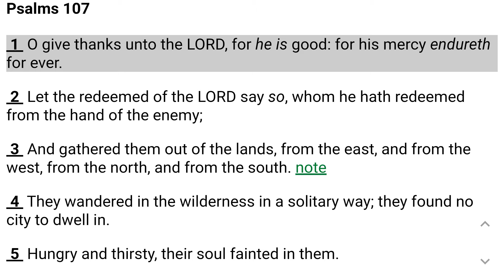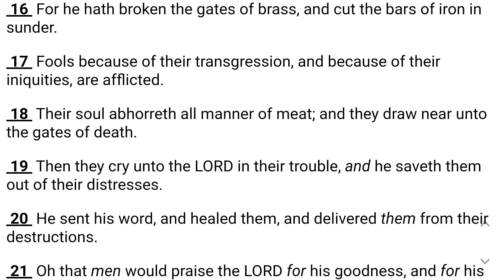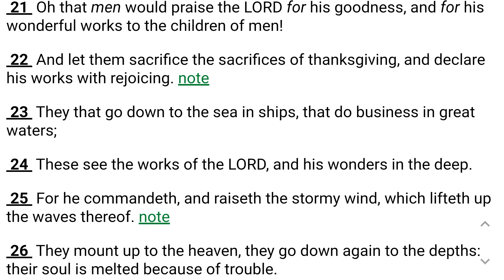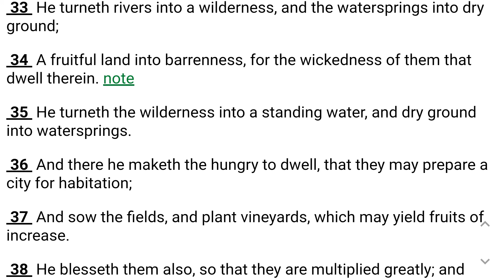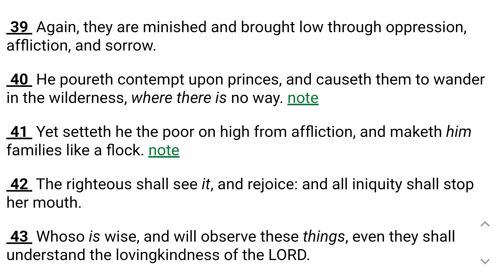Psalm 107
1 O give thanks unto the Lord, for he is good: for his mercy endureth for ever.

2 Let the redeemed of the Lord say so, whom he hath redeemed from the hand of the enemy;

3 And gathered them out of the lands, from the east, and from the west, from the north, and from the south.

4 They wandered in the wilderness in a solitary way; they found no city to dwell in.

5 Hungry and thirsty, their soul fainted in them.

6 Then they cried unto the Lord in their trouble, and he delivered them out of their distresses.

7 And he led them forth by the right way, that they might go to a city of habitation.

8 Oh that men would praise the Lord for his goodness, and for his wonderful works to the children of men!

9 For he satisfieth the longing soul, and filleth the hungry soul with goodness.

10 Such as sit in darkness and in the shadow of death, being bound in affliction and iron;

11 Because they rebelled against the words of God, and contemned the counsel of the most High:

12 Therefore he brought down their heart with labour; they fell down, and there was none to help.

13 Then they cried unto the Lord in their trouble, and he saved them out of their distresses.

14 He brought them out of darkness and the shadow of death, and brake their bands in sunder.

15 Oh that men would praise the Lord for his goodness, and for his wonderful works to the children of men!

16 For he hath broken the gates of brass, and cut the bars of iron in sunder.

17 Fools because of their transgression, and because of their iniquities, are afflicted.

18 Their soul abhorreth all manner of meat; and they draw near unto the gates of death.

19 Then they cry unto the Lord in their trouble, and he saveth them out of their distresses.

20 He sent his word, and healed them, and delivered them from their destructions.

21 Oh that men would praise the Lord for his goodness, and for his wonderful works to the children of men!

22 And let them sacrifice the sacrifices of thanksgiving, and declare his works with rejoicing.

23 They that go down to the sea in ships, that do business in great waters;

24 These see the works of the Lord, and his wonders in the deep.

25 For he commandeth, and raiseth the stormy wind, which lifteth up the waves thereof.

26 They mount up to the heaven, they go down again to the depths: their soul is melted because of trouble.

27 They reel to and fro, and stagger like a drunken man, and are at their wit's end.

28 Then they cry unto the Lord in their trouble, and he bringeth them out of their distresses.

29 He maketh the storm a calm, so that the waves thereof are still.

30 Then are they glad because they be quiet; so he bringeth them unto their desired haven.

31 Oh that men would praise the Lord for his goodness, and for his wonderful works to the children of men!

32 Let them exalt him also in the congregation of the people, and praise him in the assembly of the elders.

33 He turneth rivers into a wilderness, and the watersprings into dry ground;

34 A fruitful land into barrenness, for the wickedness of them that dwell therein.

35 He turneth the wilderness into a standing water, and dry ground into watersprings.

36 And there he maketh the hungry to dwell, that they may prepare a city for habitation;

37 And sow the fields, and plant vineyards, which may yield fruits of increase.

38 He blesseth them also, so that they are multiplied greatly; and suffereth not their cattle to decrease.

39 Again, they are minished and brought low through oppression, affliction, and sorrow.

40 He poureth contempt upon princes, and causeth them to wander in the wilderness, where there is no way.

41 Yet setteth he the poor on high from affliction, and maketh him families like a flock.

42 The righteous shall see it, and rejoice: and all iniquity shall stop her mouth.

43 Whoso is wise, and will observe these things, even they shall understand the lovingkindness of the Lord.